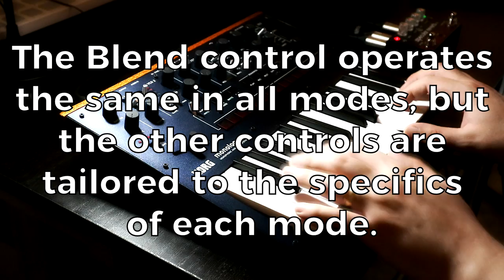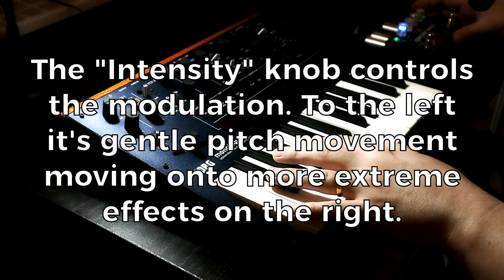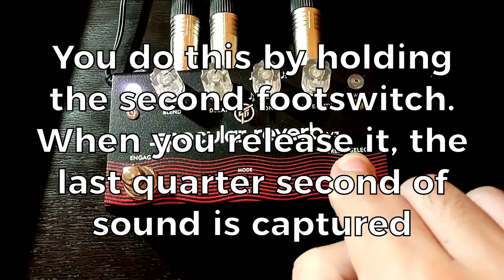GFI System Specular Reverb v3 - Synth Demo [No Talking] Feat. Korg Monologue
The GFI Specular Reverb v3 is a digital reverb pedal with 7 modes based around a reverb algorithm that's especially well suited to lush ambient washes. The modes are Spatium (the basic algorithm), Modulated, Shimmer, Echo, Tremble, Voices and Infinity.

The controls are kept simple so that anyone can pick it up and get going but have a wide range allowing you to take things over-the-top when the mood takes you (and it will - it really shines when working at the outer-reaches of its controls).

In this demo I pair it with a Korg Monologue. I keep the patches simple to let the Specular do the talking (but hey, doesn't the Monologue sound cool with a bunch of reverb on it?).